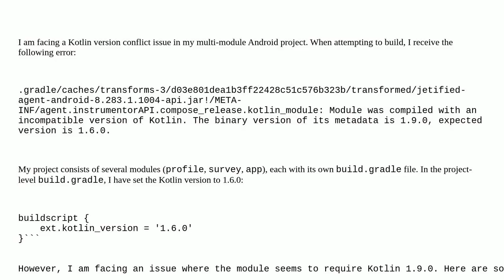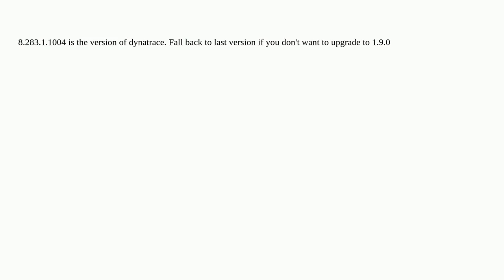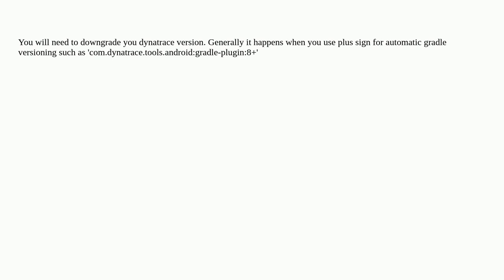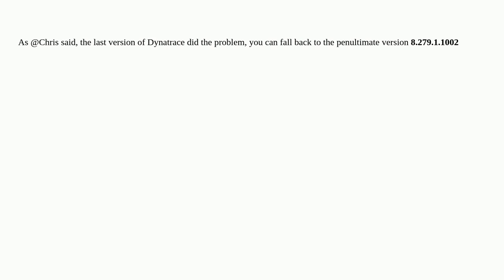Kotlin Version Incompatibility Error in Android Studio: Metadata 1.9.0 expected, but 1.6.0 found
A special thanks goes out to the awesome community

  kotlin android